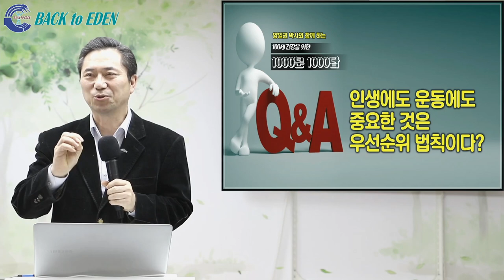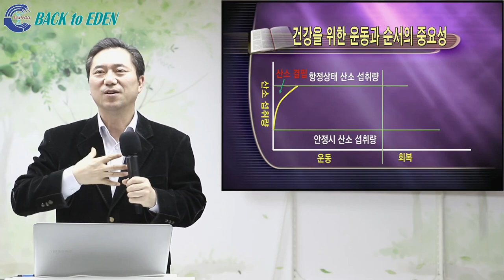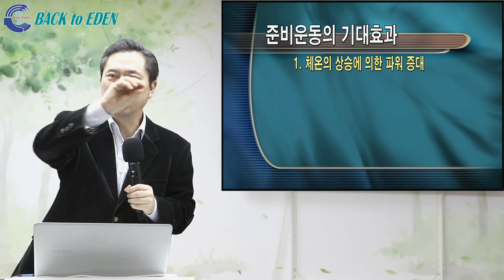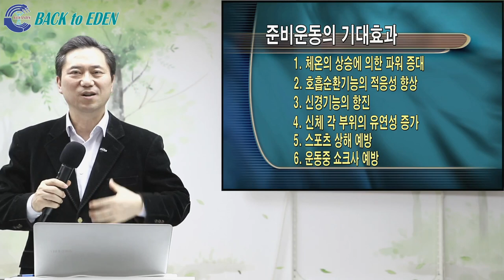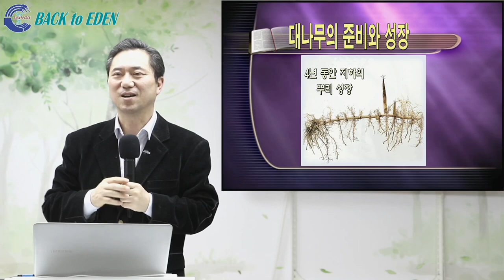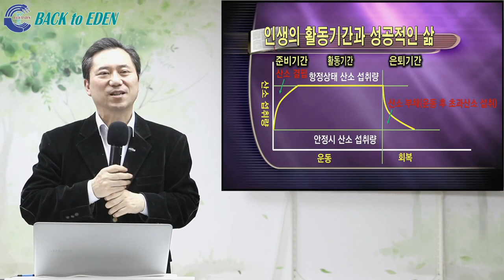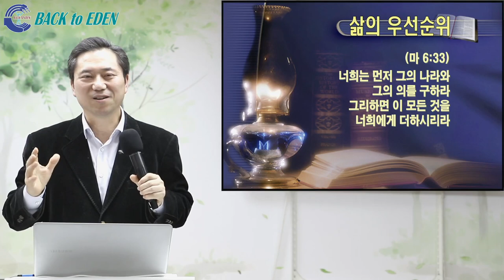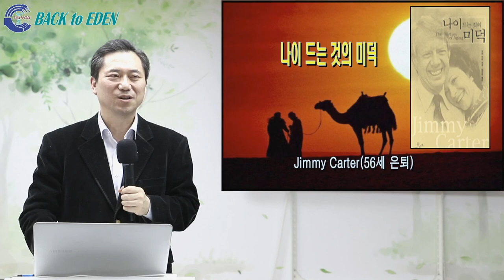[천문천답] #172. 인생에도 운동에도 중요한 것은 우선순위 법칙이다? [양일권 박사]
00:00 인생에도 운동에도 중요한 것은 우선순위 법칙이다?
06:50 건강을 위한 운동과 순서의 중요성
14:40 준비운동의 기대효과
34:00 본운동의 순서
38:00 부하운동의 순서
49:40 정리운동의 중요성

※ 주소         : 강원도 속초시 청봉로 5길 29 (설악동 254번지)
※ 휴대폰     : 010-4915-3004